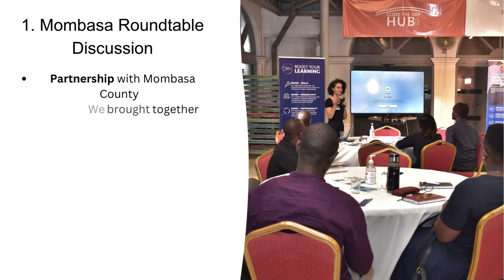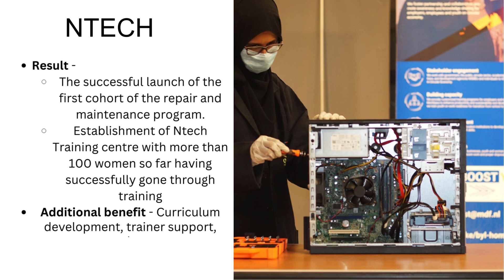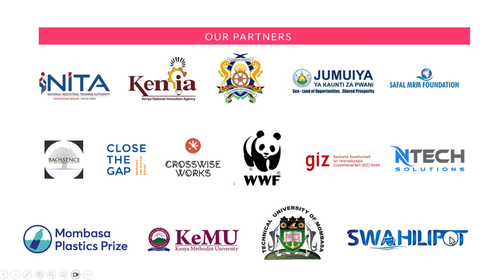MDF Training & Consultancy | Skill Development | Management training in Mombasa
MDF Training & Consultancy excels in building and managing partnerships for impactful collaborations in Mombasa, focusing on Climate Change, Education, and Skills Development. Our approach involves facilitation, training, advisory services, and unique tools for partnership growth. In the BOOST project, we created jobs, trained ICT professionals, and established a vocational program. 'Boost Your Learning' empowers youth and companies. We promote Climate Change Resilience and engage stakeholders in sustainable living through events like Climathon, Roundtable discussions, breakfast meetings. We provide guidance in innovation challenges and host webinars on sustainable approaches like Regenerative Textiles, emphasizing the significance of strategic stakeholder engagement for lasting solutions.